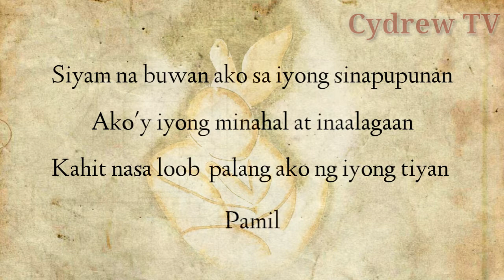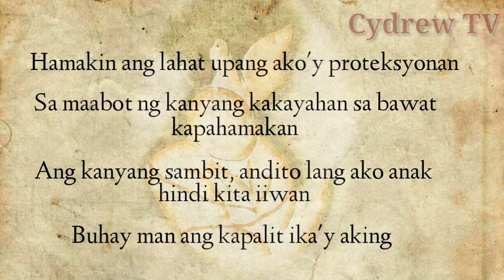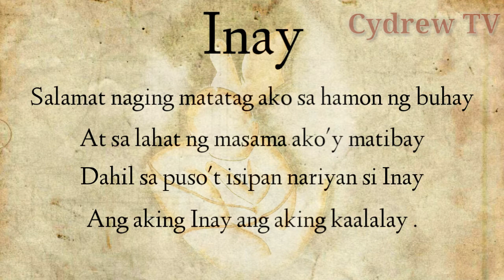Ikaw Inay | Spoken Word Poetry | Tagalog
Itong tula ay inaalay ko sa aking Ina at sa lahat pang mga Nanay sa mundo kayo ang pumukaw sa aming kaisipan at nag mulat sa katotohan kaya dapat kayo pasalamatan, mahal namin kayo bilang anak kaya kayo mga Nanay ang number One saaming mga Buhay.